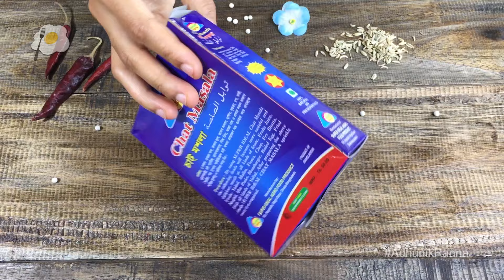চাট মসলা তৈরির রেসিপি • চটপটি মসলা | Chat Masala Powder Recipe | Chotpoti Masala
❤️ 💛 💚😋 আজ ঘরে তৈরি করে দেখাবো চাট মসলা ( Chat Masala ) বা চটপটি মসলা ( Chotpoti Masala ) রেসিপি।

প্রয়োজনীয় উপকরণঃ
১/ আস্ত ধনিয়া- ১ টেবিল চামচ, ২/ আস্ত জিরা- ২ টেবিল চামচ, ৩/ পাঁচফোড়ন- ১ টেবিল চামচ, ৪/  মৌরি- ১/২ টেবিল চামচ, ৫/ কালগোলমরিচ- ২০টা, ৬/ রাঁধুনি- ১/২ চা চামচ, ৭/ লবণ- ১/২ টেবিল চামচ, ৮/ বিট লবণ- ১ ১/২ টেবিল চামচ, ৯/ শুকনা মরিচ- ৫টি, ১০/ লবঙ্গ- ৩টি।

▶️📚 অনলাইনে বেকিং ও কুকিং কোর্স করতে পারেন আধুনিক রান্না একাডেমিতে। বিস্তারিত জানতে পারবেন আমাদের ফেসবুক পেইজে। ফেসবুকে Adhunik Ranna Academy লিখে সার্চ করুন অথবা পেজের লিঙ্ক

🎯 আমার গ্রুপে জয়েন করুন। আমি সবসময় একটিভ থাকি

ভিসা প্রসেসিং, ট্যুর প্যাকেজ ও কম দামে বিমানের টিকেট!
USBD Travels & Tours
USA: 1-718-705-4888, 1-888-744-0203